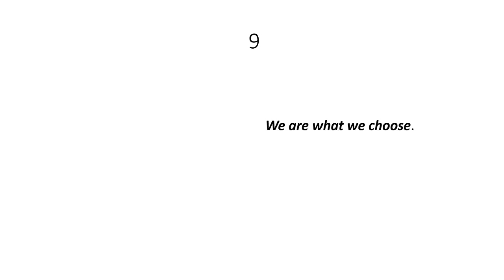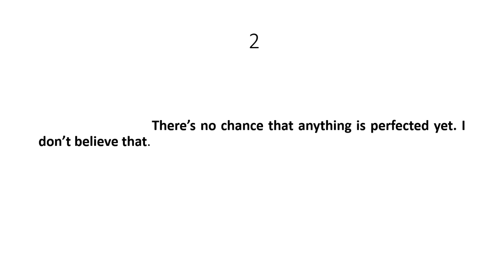Top Ten Quotes by Jeff Bezos [part 11]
Part eleven of best quotes by Jeff Bezos.

My personal favorite is quote number five.

Intro : Lurking Shadows by  Myuu